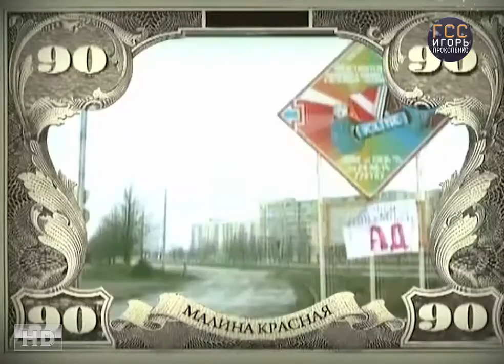День 90-ых. Малина красная с Игорем Прокопенко. Тизер